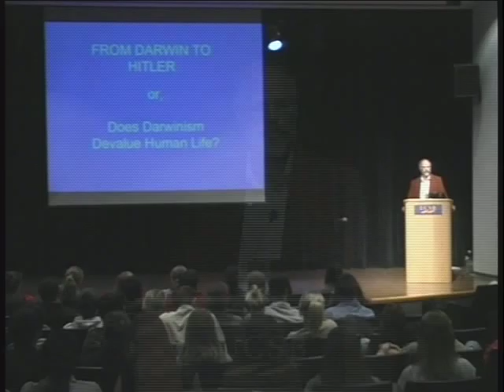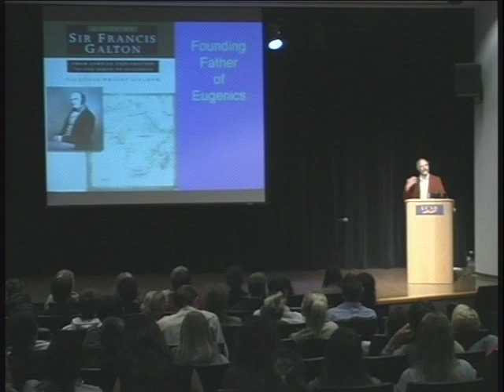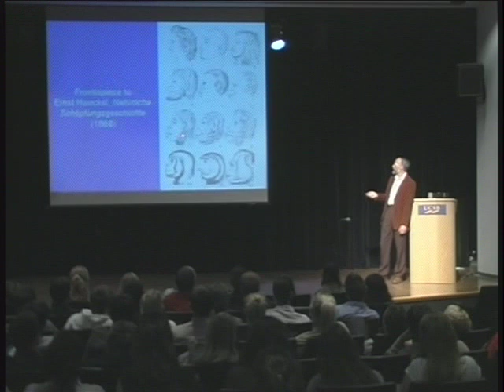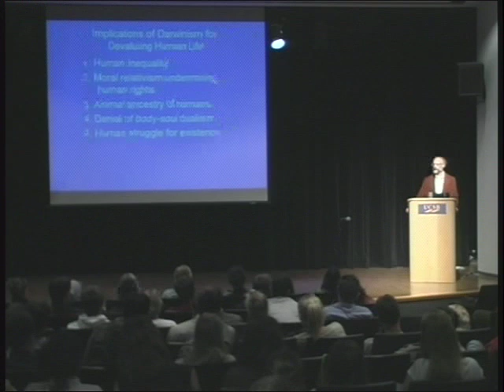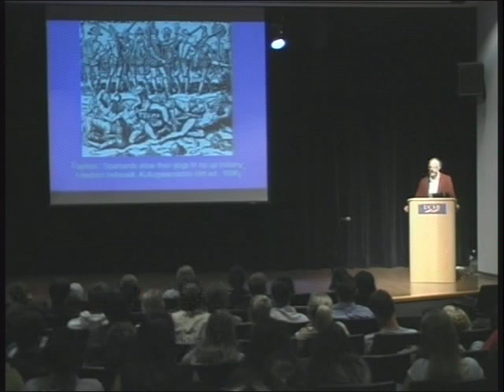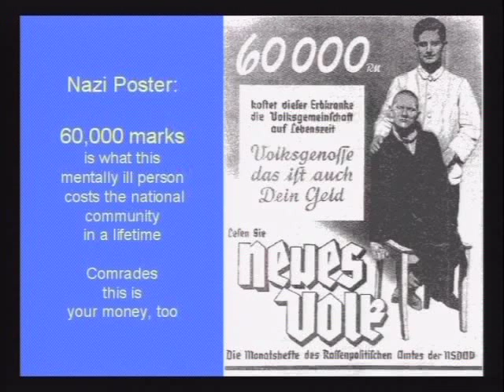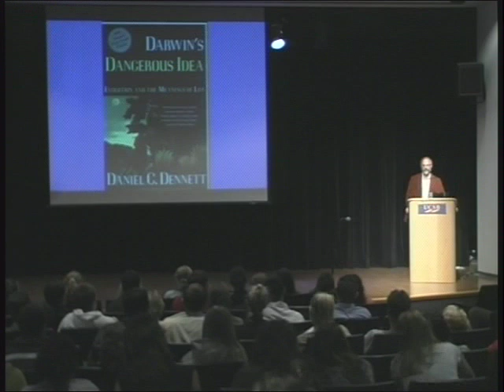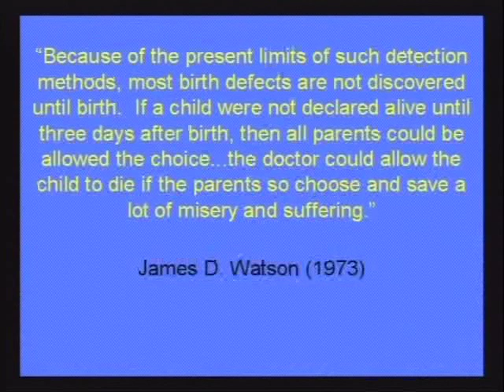From Darwin to Hitler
In his book, From Darwin to Hitler: Evolutionary Ethics, Eugenics, and Racism in Germany (2004), Richard Weikart explains the revolutionary impact Darwinism had on ethics and morality. He demonstrates that many leading Darwinian biologists and social thinkers in Germany believed that Darwinism overturned traditional Judeo-Christian and Enlightenment ethics, especially the view that human life is sacred. Many of these thinkers supported moral relativism, yet simultaneously exalted evolutionary "fitness" (especially intelligence and health) to the highest arbiter of morality. Darwinism played a key role in the rise not only of eugenics (a movement wanting to control human reproduction to improve the human species), but also euthanasia, infanticide, abortion, and racial extermination. This was especially important in Germany, since Hitler built his view of ethics on Darwinian principles. In the final chapter Weikart argues that Hitler was not amoral, but upheld a consistent ethic that rested on Darwinian foundations.